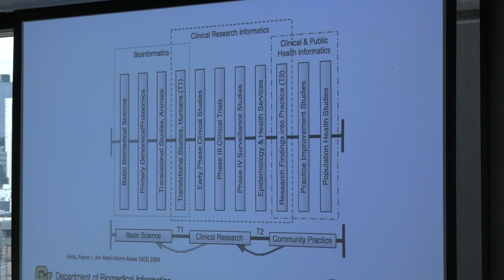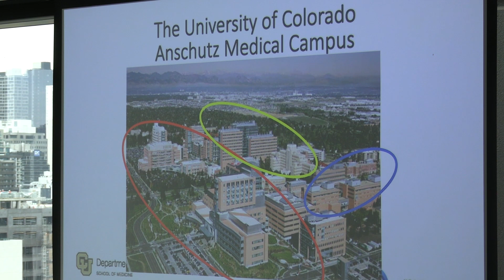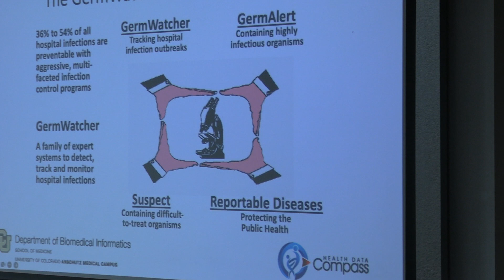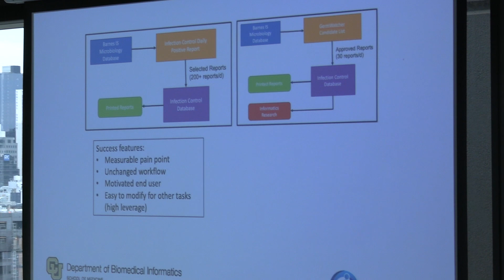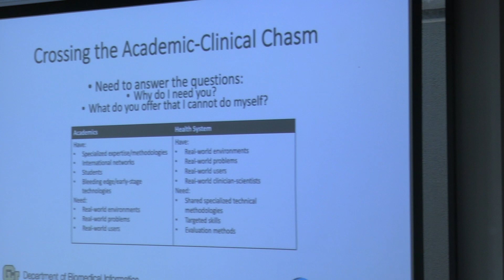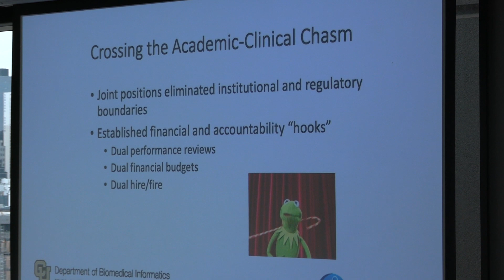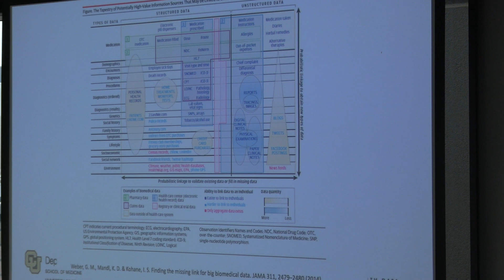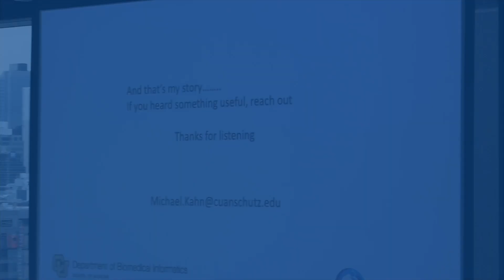CDTH Summit - Michael Kahn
Michael Kahn, Emeritus Professor of Informatics and Data Science in the Department of Paediatrics at the University of Colorado Anschutz Medical Campus reflect on the intersection of clinical informatics research and healthcare at the CDTH Summit held on 21 March 2023.